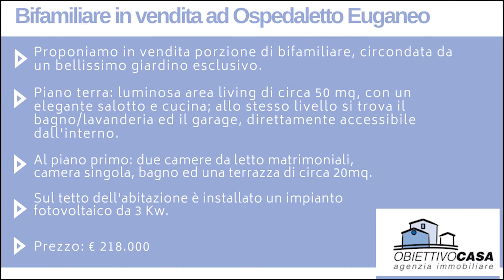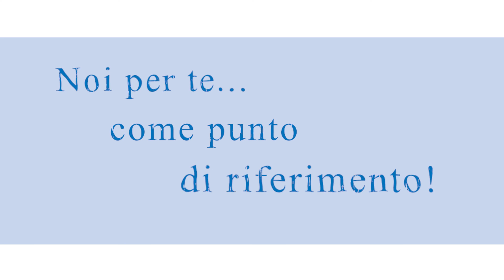BIF 232 - BIFAMILIARE IN OSPEDALETTO EUGANEO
Proponiamo in vendita porzione di bifamiliare, circondata da un bellissimo giardino esclusivo.
L'abitazione presenta luminosa area living di circa 50 mq, dove l'elegante salotto si apre verso la cucina; allo stesso livello si trova il bagno/lavanderia ed il garage, direttamente accessibile dall'interno.
Al piano superiore vi sono due camere da letto matrimoniali, camera singola e bagno, dal disimpegno si raggiunge la terrazza di circa 20 mq.
Sul tetto dell'abitazione è installato un impianto fotovoltaico da 3 Kw.